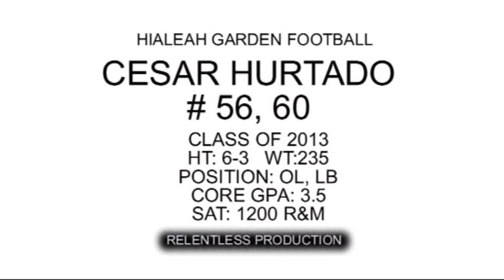Cesar Hurtado #56 HGHS Junior Highlights